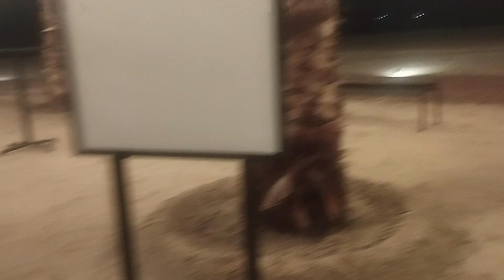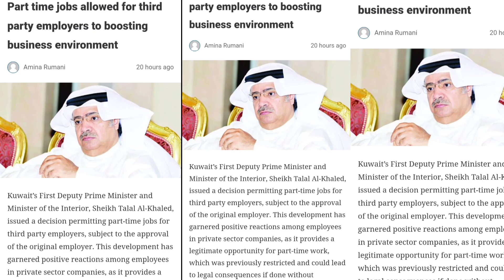WORKING ABROAD (KUWAIT) EXPERIENCES